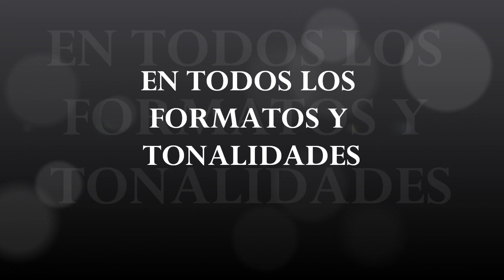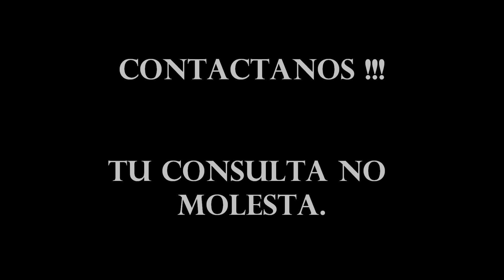VICENTICO- PAISAJE- PISTA.wmv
Pista de la canción "paisaje" del canta autor italiano Franco Simone en una versión de Vicentico (Solista).